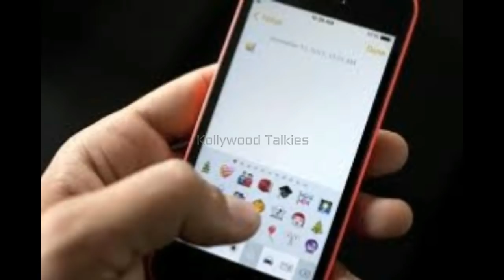தனது நிர்வாண படத்தை ஆண் நண்பனுக்கு அனுப்ப முயன்ற 10 வயது சிறுமி தாய் என்ன செய்தார் தெரியுமா ? Tamil